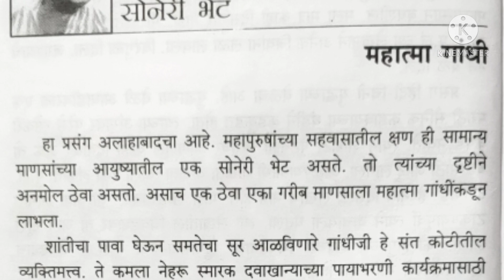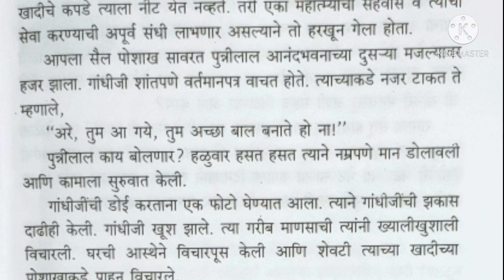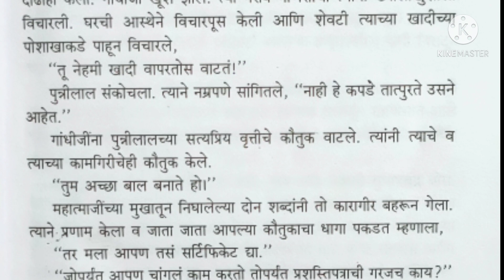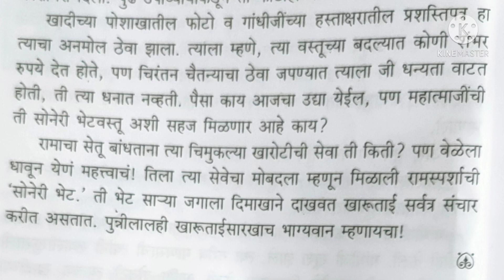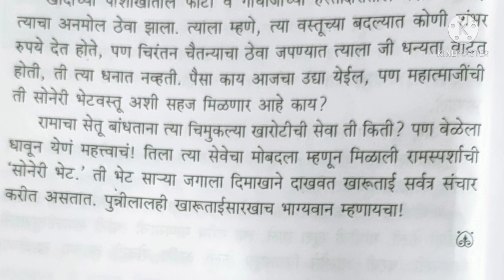Bodhkatha | सोनेरी भेट | चैतन्याचे चांदणे | चला पुस्तके वाचूया | ज्ञानसमृद्धीसह आनंद मिळवूया